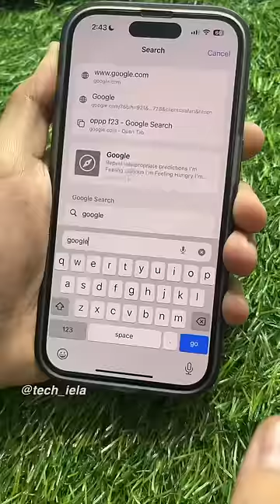5 Hidden iPhone Keyboard Shortcuts